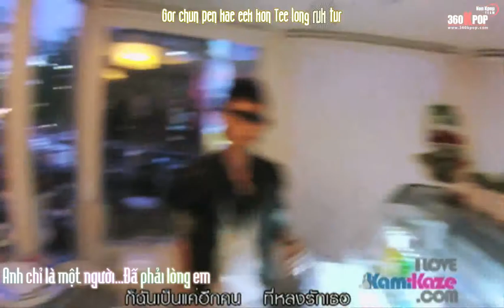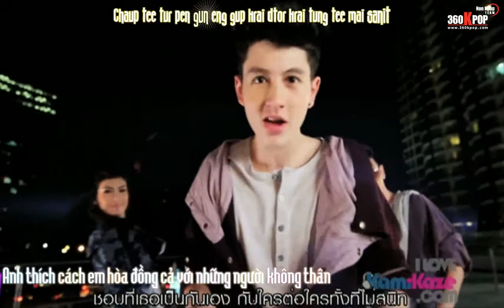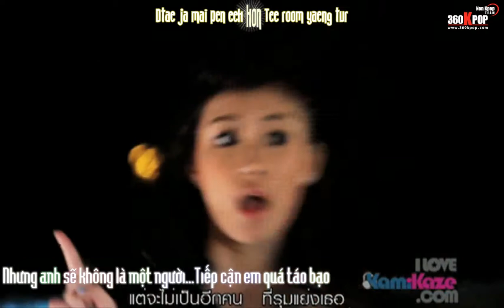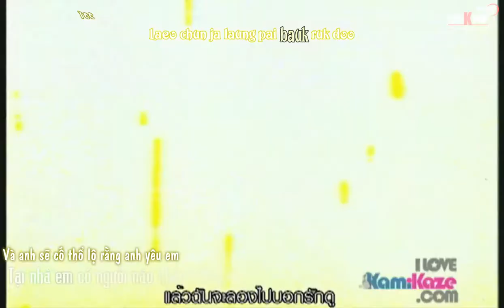Vietsub+Kara 3 2 1 Want More Shawty Non Kpop 360Kpop SubbingTeam